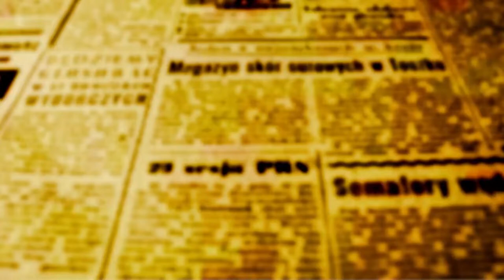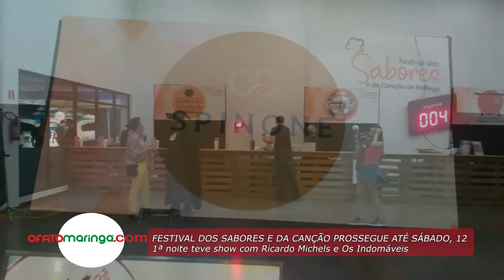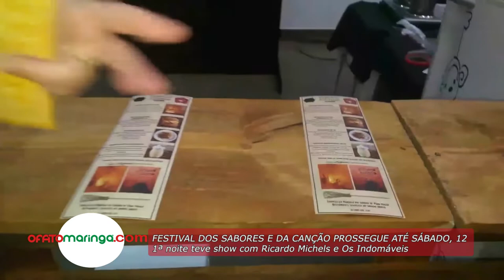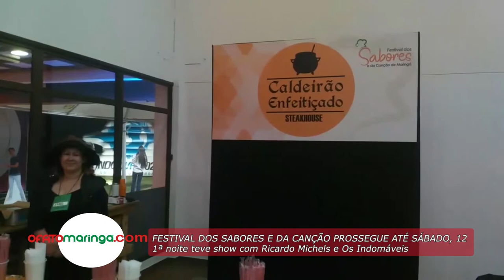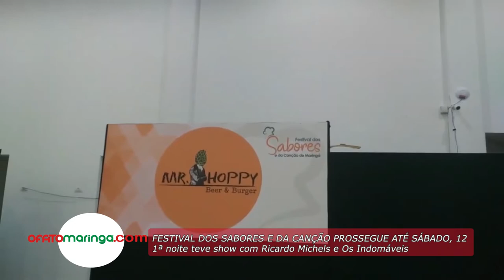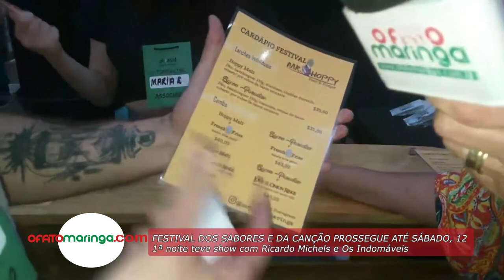ABRASEL - ESPECIAL - FESTIVAL DOS SABORES E DA CANÇÃO E RICARDO MICHELS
A primeira noite da primeira edição do Festival dos Sabores e da Canção recebeu um bom público que pôde provar iguarias culinárias de várias tradições mundiais. Dez restaurantes maringaenses dividiram espaço no grande salão do Parque e a expectativa dos organizadores é que até domingo passem pelo espaço cerca de 25 mil pessoas.

O show de abertura do Festival que além de ser da gastronomia, também é da música, ficou à cargo de Ricardo Michels e Os Indomáveis. Michels, conversou com a redação de OFATOMARINGA.COM. Para o artista, o Festival é mais uma grande oportunidade de entretenimento que a cidade ganha e que a Abrasel não poupou esforços para entregar uma programação rica de cultura, gastronomia e acima de tudo de reencontros.

Quem for ao Parque do Japão nas próximas noites até sábado (12) poderá saborear as delícias preparadas pelo Restaurante do Japão, Restaurante Spinone, Brasa Barbecue, Horus, Mr. Hope, Crepe N’Roll, Caldeirão Enfeitiçado, Pizza Frita Do Rei e a McCain. O atendimento ao público começa a partir das 17 horas. A entrada é gratuita.

Assista o Especial que o OFATOMARINGA.COM realizou durante a primeira noite do Festival. Veja as entrevistas com os gestores dos restaurantes presentes na resenha gastronômica e assista também um pedacinho do grande show de Ricardo Michels e Os Indomáveis.

Ontem, 9, OFATOMARINGA.COM transmitiu AO VIVO em sua webtv, a abertura do Encontro Nacional da Abrasel que chega à sua 37ª edição, a primeira após a pandemia de coronavírus que massacrou o setor provocando milhares de demissões e de fechamentos de estabelecimentos em todo o Brasil. O assunto é um dos temas que está sendo debatido em encontros e oficinas que estão acontecendo em um hotel da cidade e que reúne representantes da Abrasel de 26 estados.  Entre as reivindicações que a Abrasel Nacional pretende apresentar às representações políticas em todos os níveis, desde municipais, passando por governos estaduais e federal, está a renúncia fiscal de impostos para ajudar os donos de estabelecimentos a pagarem dívidas assumidas durante a pandemia para fazer com o setor que emprega mais de 6 milhões de pessoas em todo o país e que não obstante tudo continua contratando, volte a crescer com taxas mais substanciais, coisa que interessa muito a todos, sobretudo aos governantes.  OFATOMARINGA.COM é parceiro da Abrasel Noroeste, apoiou as causas, deu espaço às reivindicações e se fez portavoz do setor em Maringá durante a pandemia e continua fazendo dentro de suas limitações.